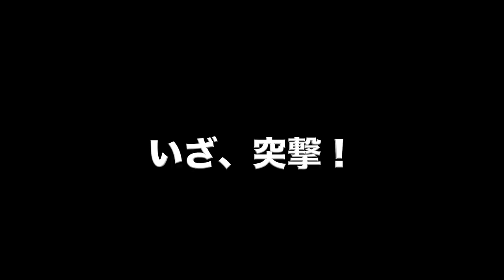【七味口上】江戸時代から300年続く日本の伝統芸を学ぶ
【七色香本舗】

【七味口上の詳しい記事】
【七色唐辛子】口上の意味を翻訳してみた！

【過去動画】